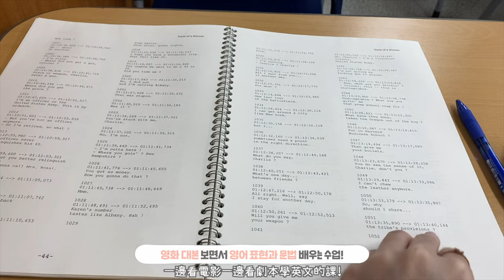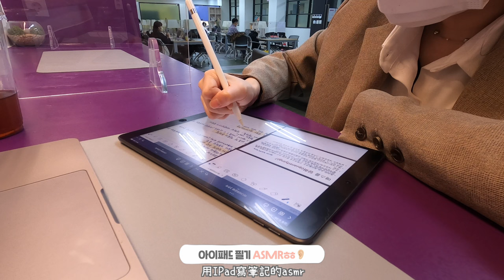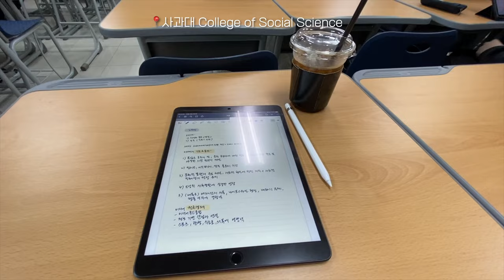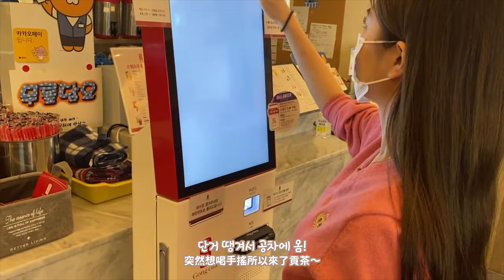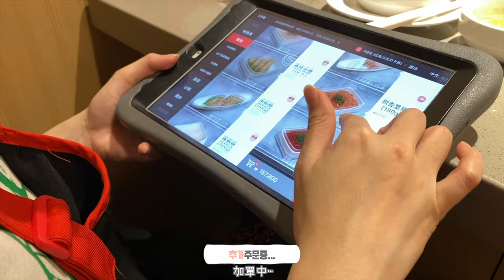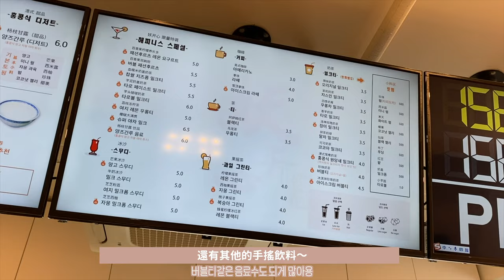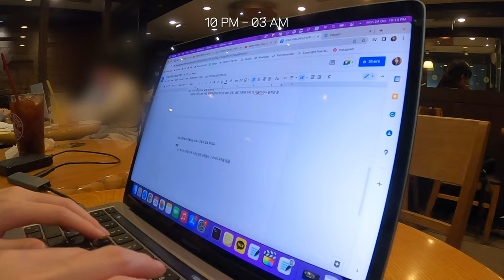【全韓文】 超真實韓國大學生の考試週𝚟𝚕𝚘𝚐🎧chur到不回家 直接在OO過夜？一天只睡3小時？🫢 | Cheryl SIT 희정 ♡